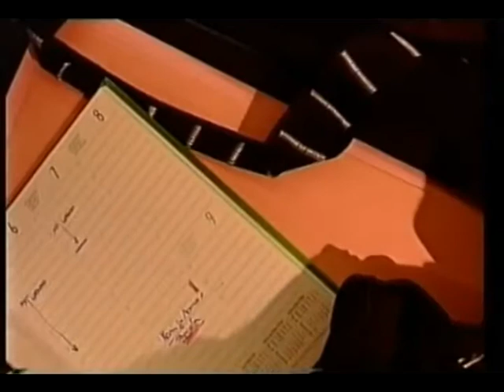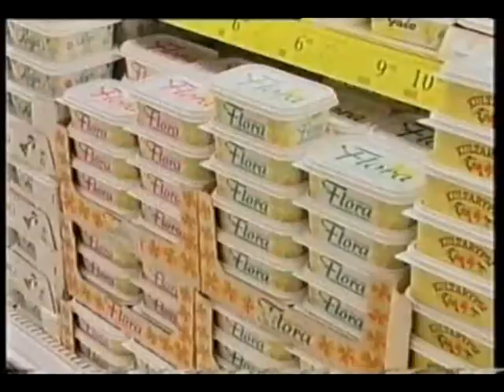SinäTuubaPaska: Asko Apina kuulostaa hyvältä!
IGNORE THESE: Hieno koru hermanni pärstä albertti translated mestari etsivä mestarietsivä 5/5 4/5 3/5 2/5 1/5 4.5/5 testissä testausta testataan testi väkisin tehty soija hiki juusto muna hikisissi huppauuno sissijuusto abdul homo pomo sissi huppa uuno tanssitaan myrkkyseitikki kannabis 6 feet ug juju kapteeni ä-ni chebaleba SALAMI maistu maistuu ei eimaistu xtra ekstra extra salamipizza pizza pissa pitsa piztapita kebab hampurilainen ranskalaiset hese hesburger ateria mcdonalds mäkki mäkkäri mc donalds runescape wankamonkey69 riku pc facebook unohdettu kkgroup justimusfilms cooltyyppi123 eli tino torppa the2cg the 2 cool guys puurohomot posu rotta posurotta